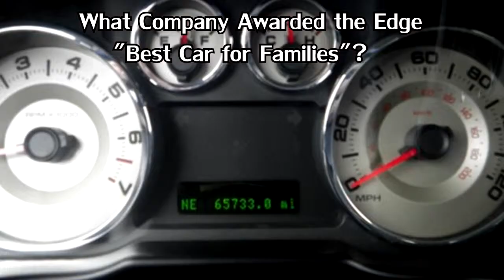2010 Ford Edge Sport P3410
2010 Ford Edge Sport at Ray Skillman Hoosier Ford in Martinsville, IN